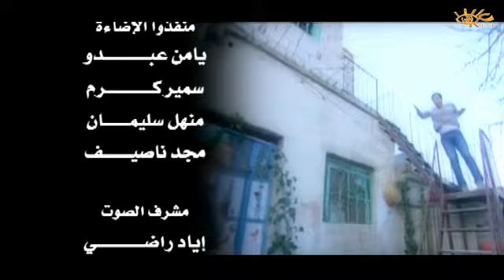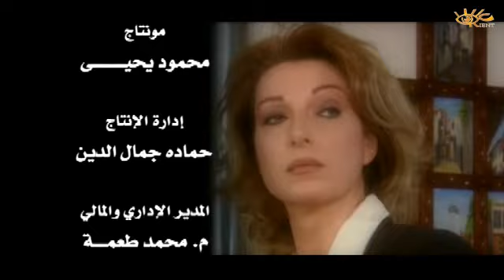مسلسل غزلان في غابة الذئاب الحلقة 19 التاسعة عشر - Ghezlan fee ghabet al zeab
غزلان في غابة الذئاب يتحدث المسلسل عن الفساد في الدولة وعن تحكم ذوي السلطة بمصائر الناس.
مسلسل سوري أنتج وعرض في عام 2006، كتبه فؤاد حميرة وأخرجته رشا شربتجي. ويتكون من 29 حلقة
بطولة
قصي خولي
خالد تاجا
محمد حداقي
أمل عرفة
أيمن رضا
ديما بياعة
جهاد سعد
مكسيم خليل
رواد عليو
عبدالحكيم قطيفان
ديمة قندلفت
فادي صبيح